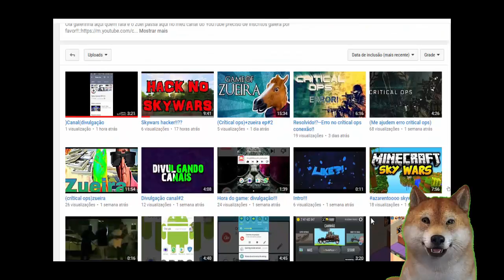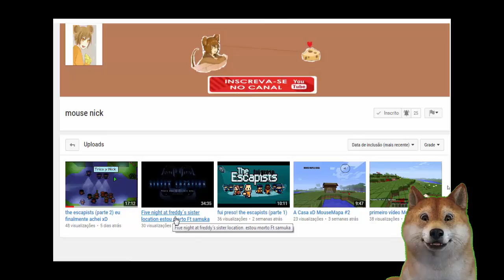Indicações Extra! - Mouse Nick e zuei Android